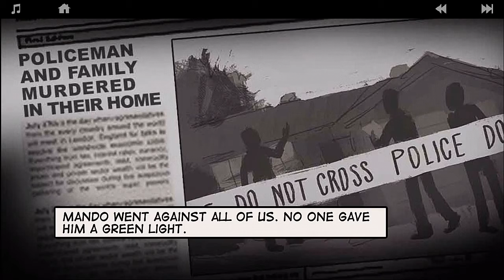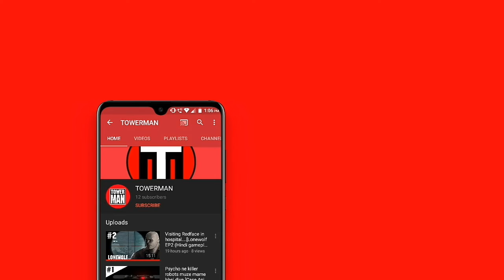Headshot pe headshot reloaded.... [Lonewolf EP3 (Hindi gameplay)]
In this video I went full on john wick mode😂 everyone got heashot. Come join me and let's enjoy together 😁